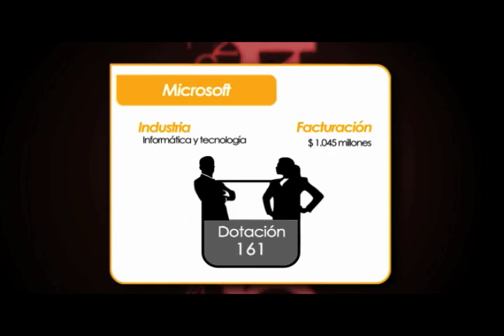Entrevista a Microsoft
Comentarios de Sandra Yachelini, Gerente General de Microsoft, en la ceremonia de premiación de Las Mejores Empresas para Trabajar en la Argentina 2012.

Microsoft obtuvo el 5° puesto del ranking de Great Place to Work® en la categoría de Hasta 250 empleados.